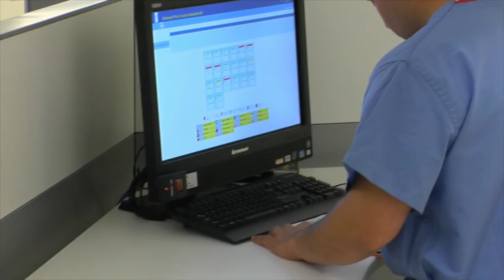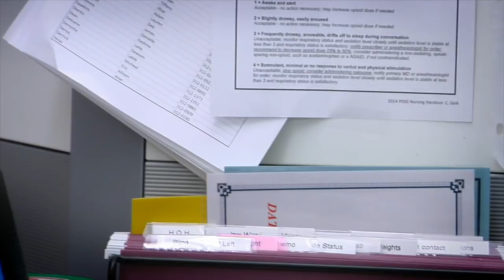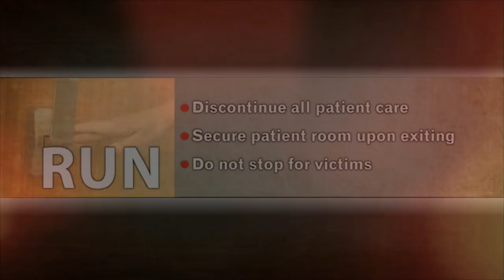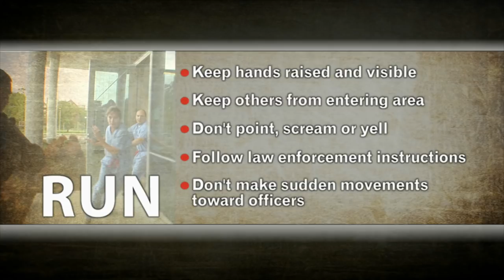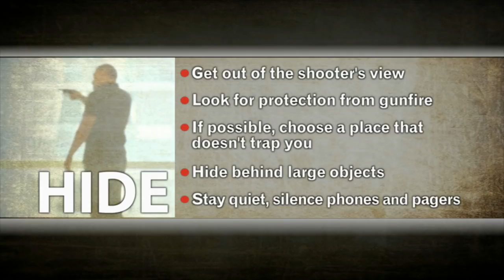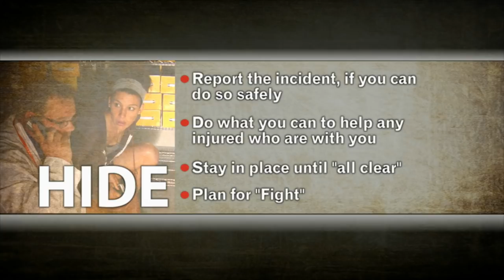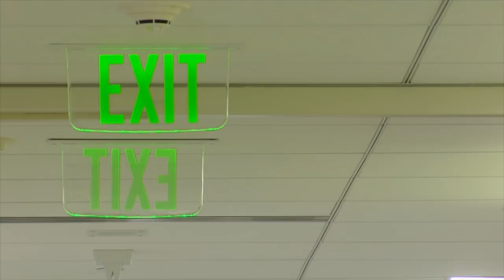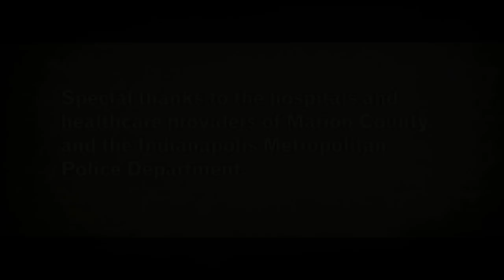Run Hide Fight Video 2015